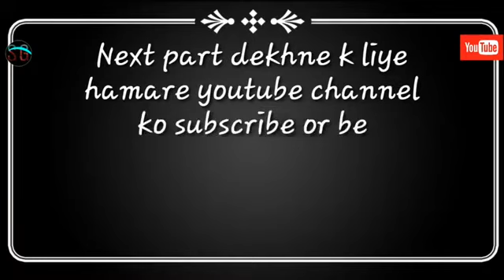2 February 2021